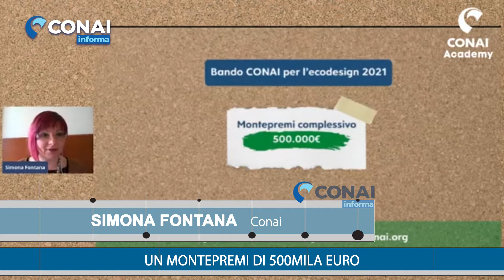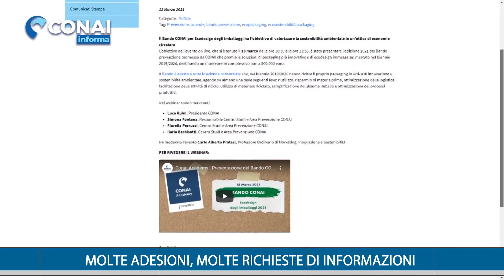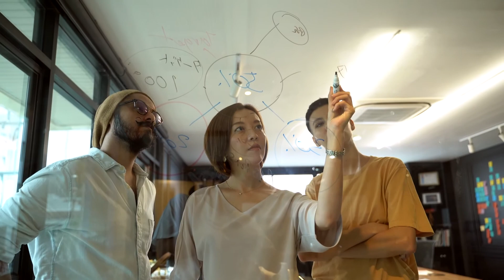Conai Informa - Il bando Prevenzione per l’eco design